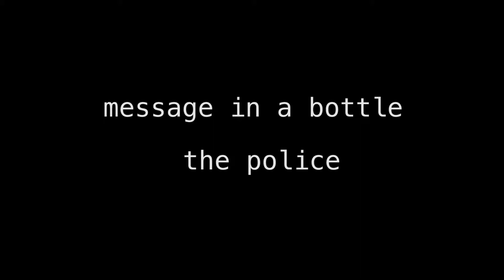message in a bottle // the police // cover